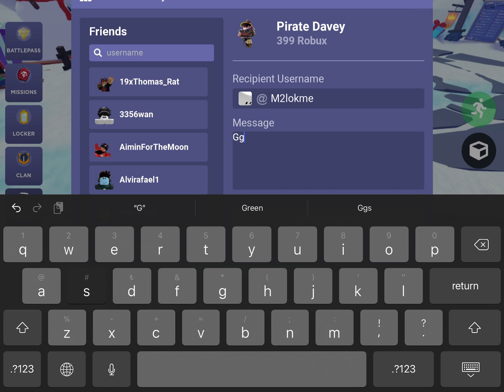THE WINNER OF THE FREE KIT GIVEAWAY!…😱🤔